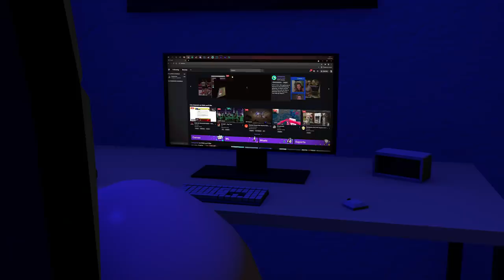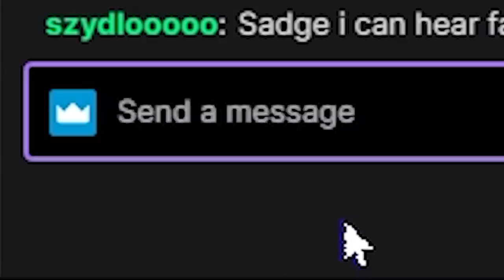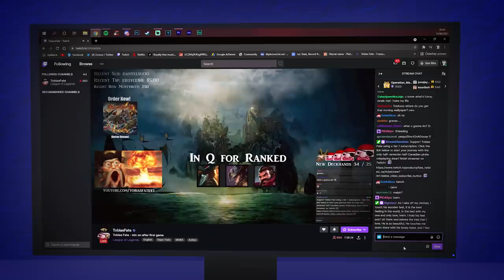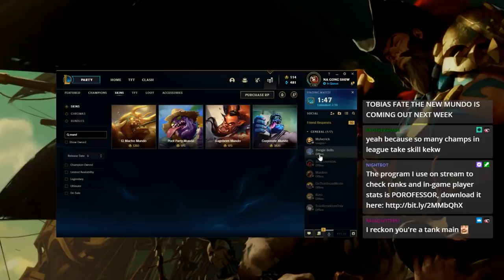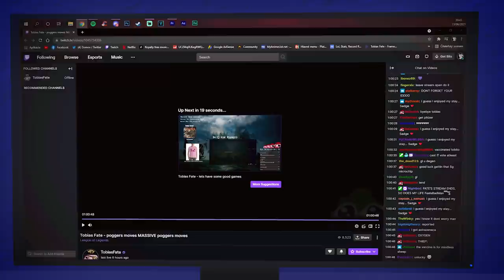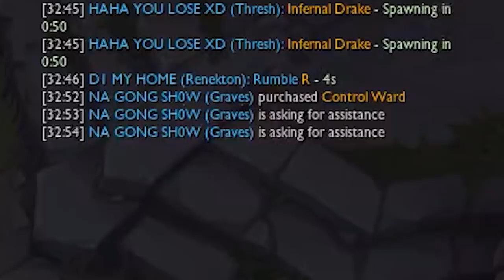the tobias fate viewer experience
wake up, tobias, wake up

- Lead Editor: rRanapse
- Thumbnail: Jason H